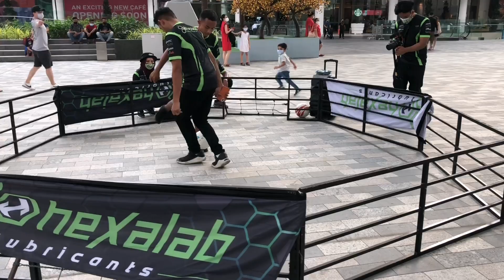Malaysia Super Cars gathering at Pavilion, Bukit Jalil, Malaysia|| Lotus Cars Malaysia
Lotus Owners gathering at Piazza Pavilion Bukit Jalil KL.

My channel is under kids category, so you will not be able to comment.